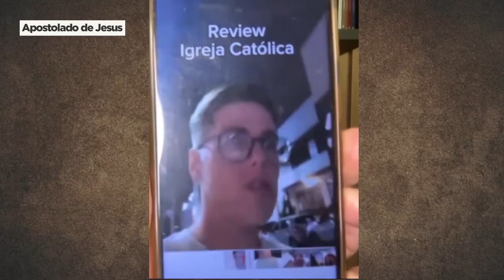Jovem ateu comete sacrilégio contra hóstia consagrada.